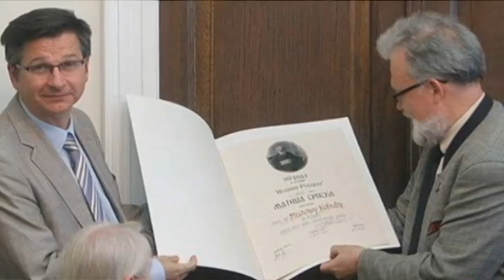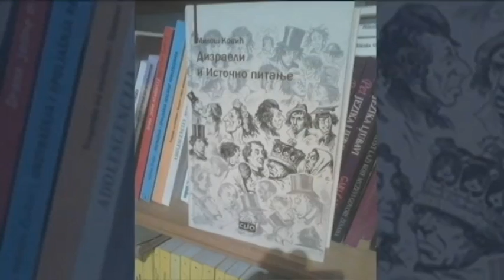Tako stoje stvari - Intervju - Miloš Ković - 06.03.2017.